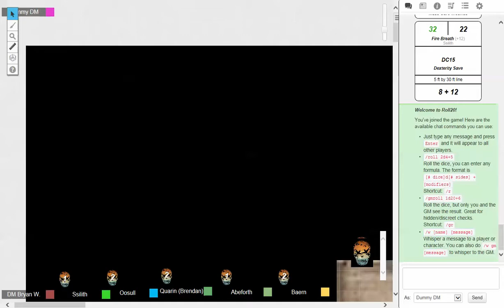Cold Lands Session 46 on 08 04 2017